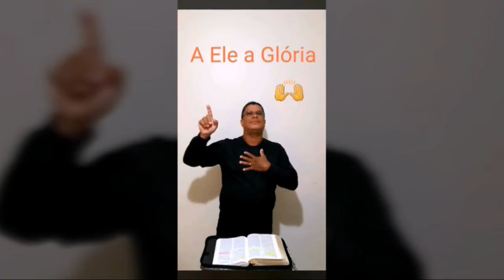Homenagem ... ANIVERSÁRIO do Pastor Fabiano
Comunidade Renovada Pentecostal
30/07/2020